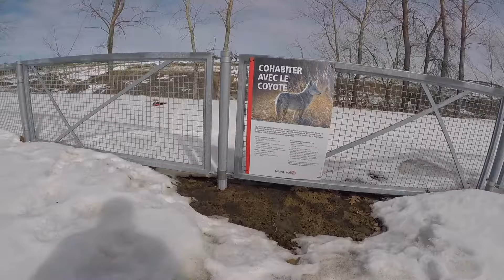№ 3. How to recognize a left-handed cyclist / Comment reconnaître un cycliste gaucher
Biking in Montreal. Pédaler à Montréal.

Thanks to Miguel from Lisbon for the inspiration.